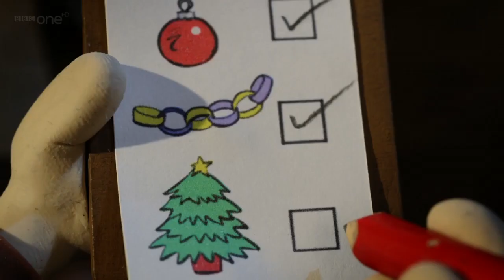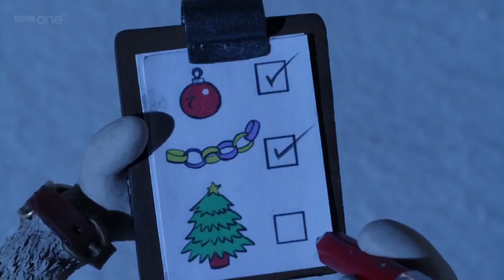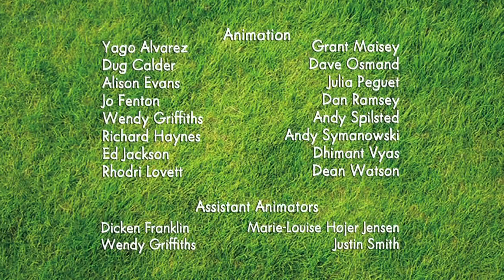Shaun the Sheep | We Wish Ewe A Merry Christmas | Season 02 | Episode 40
The animals decorate the farmhouse to cheer up the farmer who will be alone for Christmas.